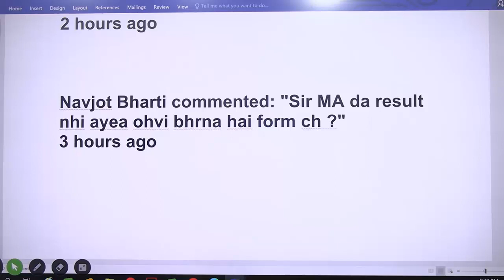ਕੀ ਮੈਨੂੰ ਐਮ.ਏ. ਦੇ ਨਤੀਜੇ ਭਰਨੇ ਚਾਹੀਦੇ ਹਨ? B.Ed ਦਾਖਲਾ ਪ੍ਰੀਖਿਆ ਵਿੱਚ Punjab B.Ed. Admission Dr. Tirath